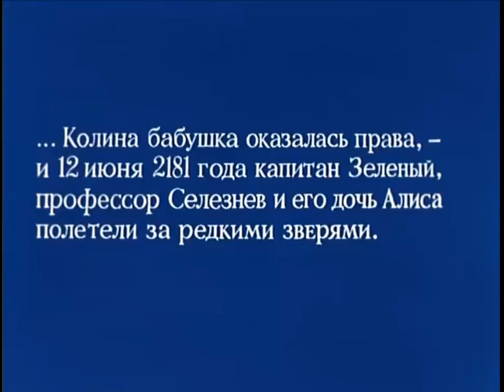Tajna treće planete - Sovjetski animirani film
Тайна третьей планеты (original title) 1981.
Serbian translation
Audio mono input , remastered into dual mono sound mix

Director: Roman Kachanov
Writer: Kir Bulychyov (screenplay) (as Kir Bulychev)
Production : Союзмультфильм

Suggested by XMD_Kids2